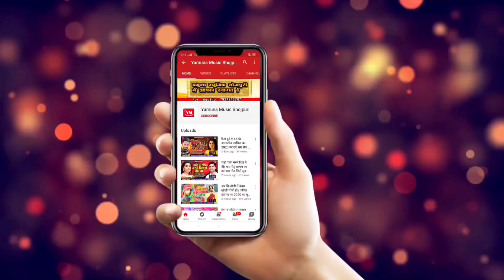स्मिता सिंह का जबरदस्त सॉन्ग। भागलपुर के गालिया। Bhagalpur Ke Galiya। Yamuna Music Present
Album: Bhagalpur Ke Galiya
Song: Bhagalpur Ke Galiya
Singer: Smita Singh
Lyrics: Manish Kumar
Recording: Maa Vaishno Studio Delhi
Lable:Yamuna Music